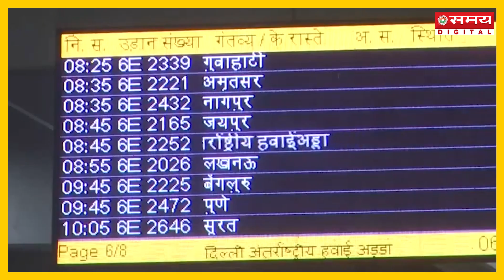नहीं चल रही शीतलहरी "अल नीनो" का है असर